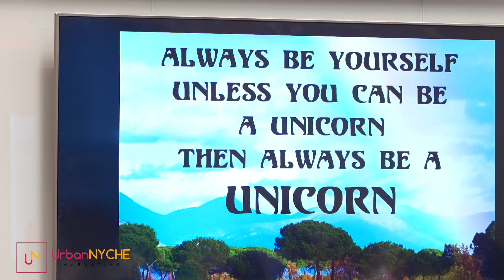Robbie Williams’ on Networking and Inclusivity at Conferences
From The MTMN Executive Buffet: July 2019

Speaker: Robbie Samuels
Topic: Making the Most of Your Next Conference Experience

The Do’s and Don’ts of Conference Networking

July’s buffet was the biggest of the year! Robbie Samuels, author of Croissants vs. Bagels: Strategic, Effective & Inclusive Networking at Conferences, filled us in on a few of the networking tips from his book.

While his book is focused on conferences, he provided tips that we all used immediately after. After, giving us the facts on how people typically handle networking, he jumped into what to do instead and what NOT to do:

About Robbie Samuels, Author, Speaker, Coach

Robbie Samuels is an acclaimed author, speaker and coach, respected by publications such as Inc. and Lifehacker who have praised him as a valued networking expert. Major corporations and organizations, including Marriott International, AmeriCorps and the Gay & Lesbian Medical Association have trusted him to speak on networking, and it’s main tenet, relationship building.

Learn more about his work as a keynote speaker and relationship-based business strategist

Join Us Every Month in Cambridge, MA!

Join the Next uNsbn SmallBizBuffet, held on the 4th Wednesday of every month from 6:00 - 8:00 p.m. and we’ll be at Champions (Cambridge) in Kendall Square all on 2019.